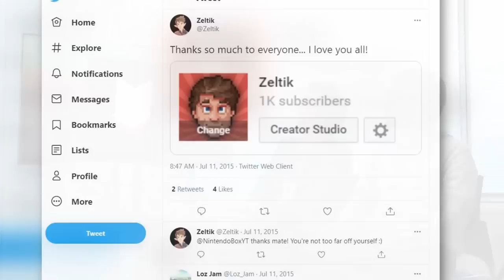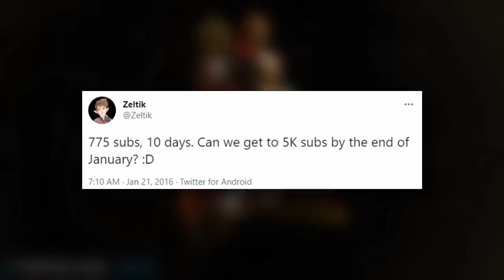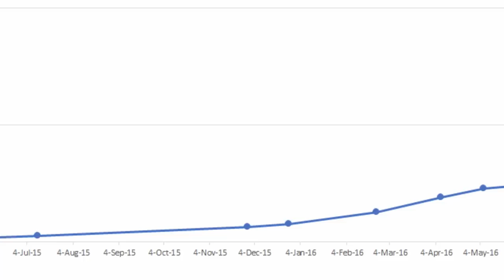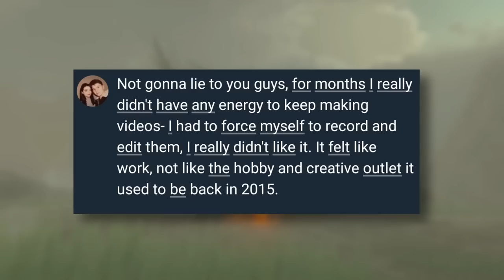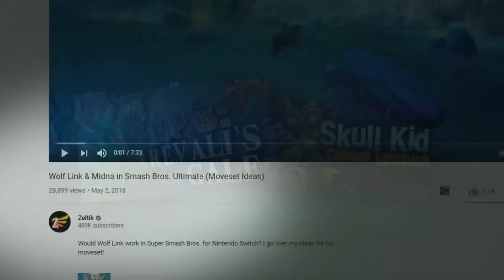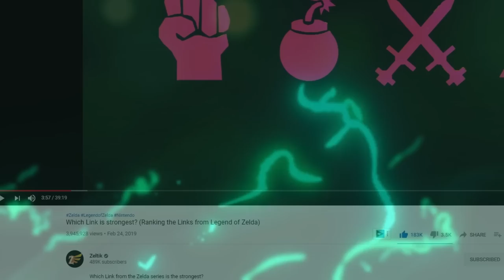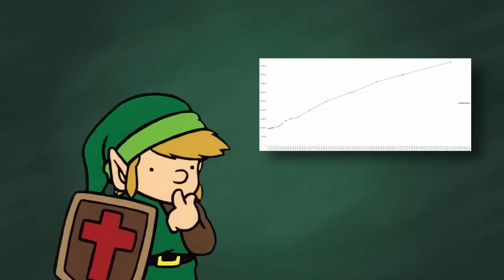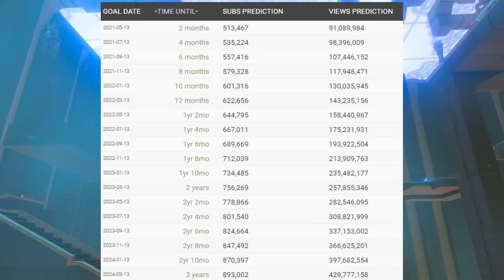How Zeltik Became The Biggest Zelda Youtuber!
Mega-big shoutout to Zeltik for helping with the video!

Zeltik, also known as Ed King, is a full-time Youtuber for The Legend of Zelda series. He makes videos about game theories, rankings, speculation, and easter eggs. This is a documentary showing his history on Youtube, and how he became one of the largest Zeltubers ever.

♪ Music ♪
Catch Fish Fanfare (Twilight Princess)
Smoothing the Whole Thing Over (Essential Jazz Masters)
The Opening (Ruven Wegner)
Newbie Melody (Runescape)
Hyrule Castle Courtyard (ZREO)
Great Sea Redux 2 (ZREO)
Minigame (Zelda: Sound & Drama)
Zelda Main Theme (Patti Rudisill)
Jump For Joy (Essential Jazz Masters)
Mt Crenel (ZREO)
A Link to the Past End Credits (ZREO)
Just One of Those Things (Essential Jazz Masters)
SSBU Main Theme (E3 2018 Version)
Armogohma (ZREO)
Sheik's Theme (ZREO)
Hyrule Field on Horse (ZREO)
Knight's Academy (Skyward Sword)
E3 2010 Demo (ZREO)
End Credits Ocarina of Time (ZREO)